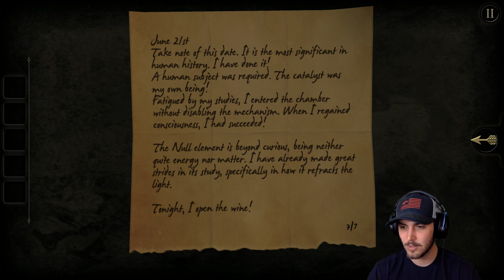The Room Ep. 1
No Tommy Wizeau here - just puzzles.

This episode we learn the ropes and then become a clockmaker!